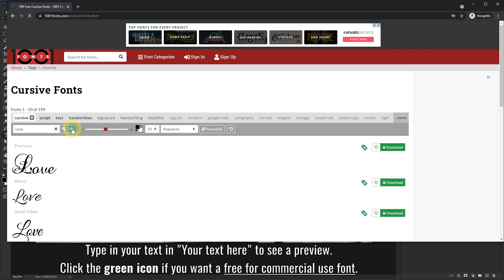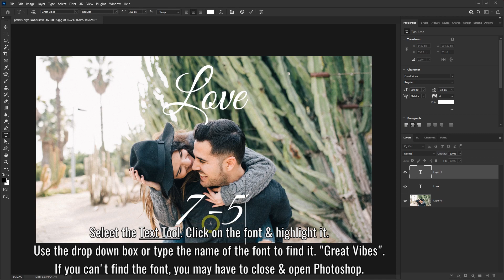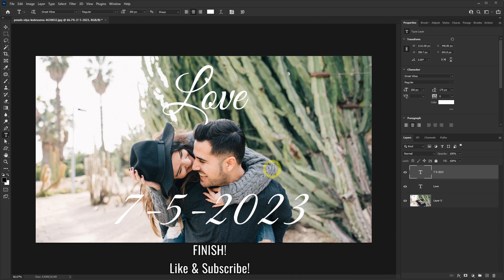How to Add Fonts in Photoshop - Download & Install Tutorial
This is an easy tutorial on how to add fonts in Photoshop. You can download and install the fonts in under a minute. It is recommended to use commercial free fonts when working on your projects. If for some reason your Photoshop fonts are not showing up, close and reopen Photoshop.